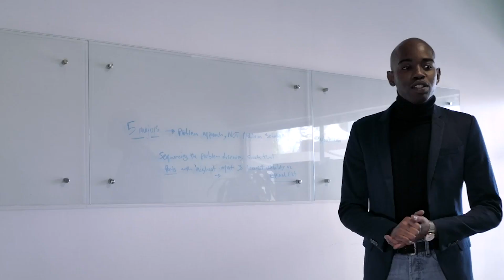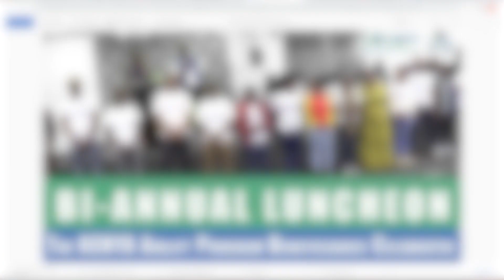EP 352 Throw Back to Our Office Hunt in Meru Town